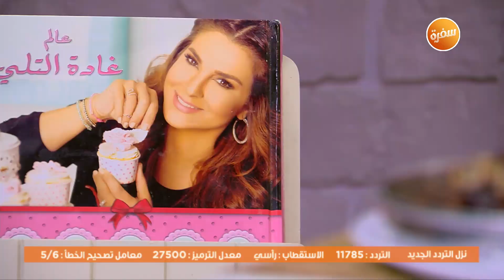كنافة بالموز - لازانيا بالسبانخ و الكاري - جبنة حلوم مقلية | زعفران وفانيلا (حلقة كاملة)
طريقة عمل كنافة بالموز - لازانيا بالسبانخ و الكاري - جبنة حلوم مقلية مع غادة التلي في  زعفران وفانيلا | 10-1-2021